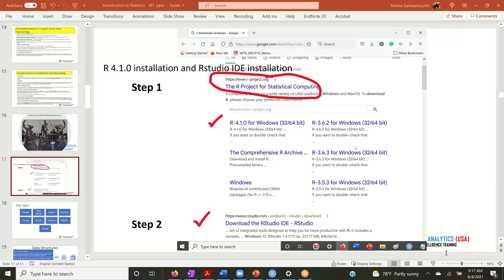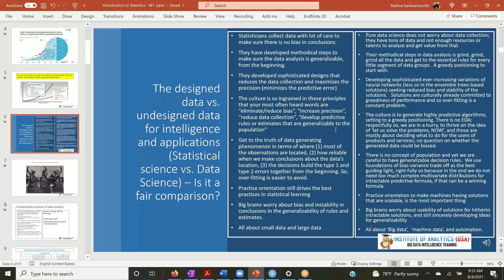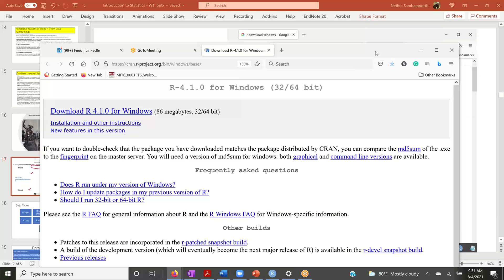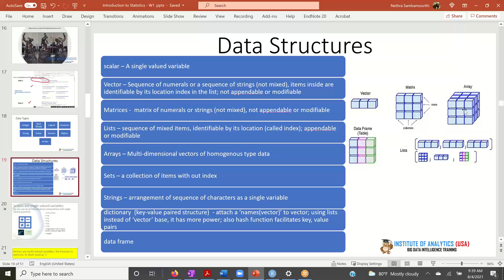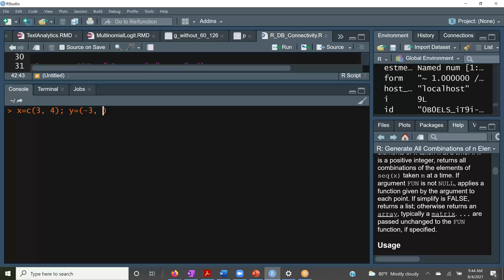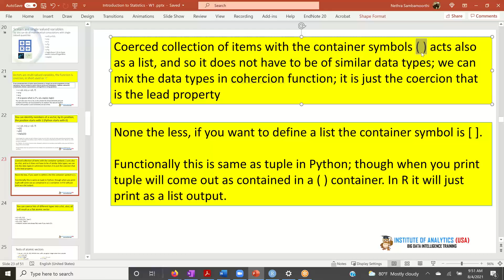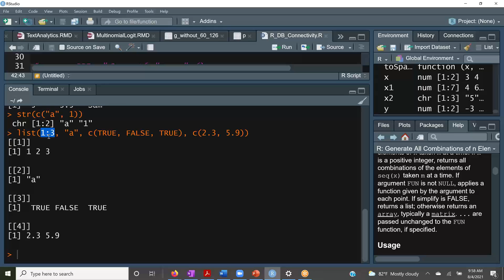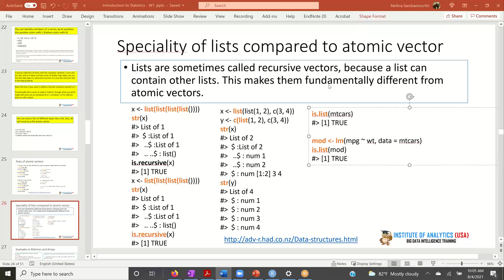2021 08 04 09 15 Institute of Analytics USA TM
Introduction to Statistics with R - Data Structures and Transformation - Part 1